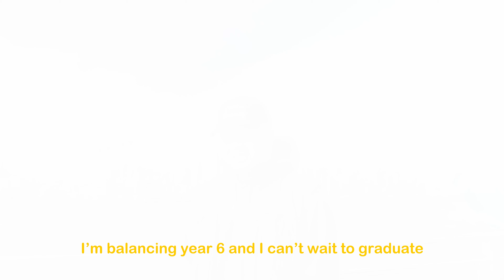Iman Nunez - SIX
“We’ll bring this back with another name cause it’s only right”
Well... feels good to be back! What was once QuarantineFlows, is now

PHASE I, begins now! Enjoy!